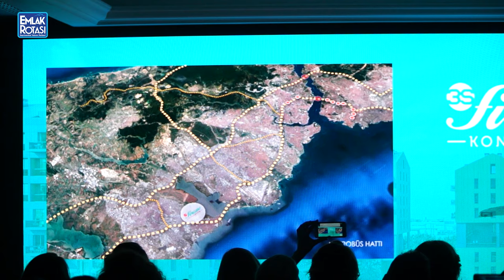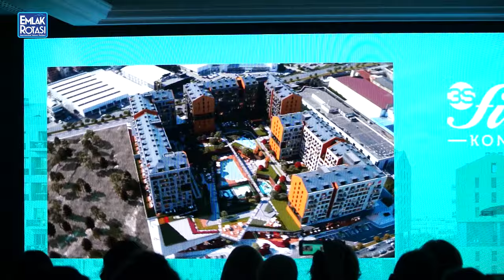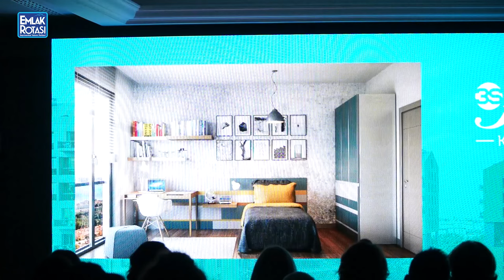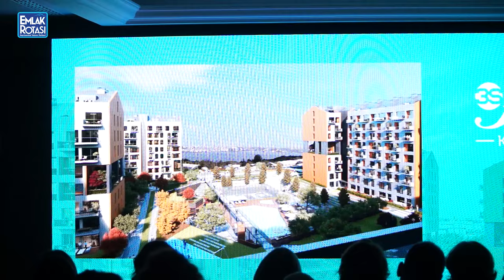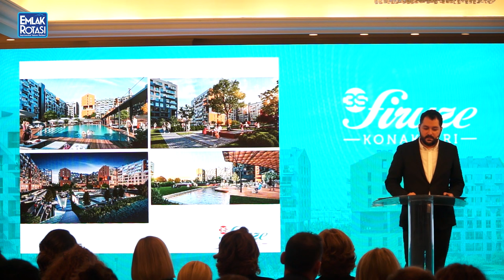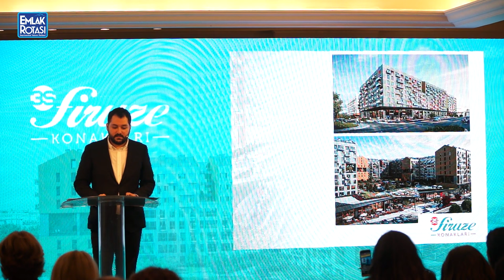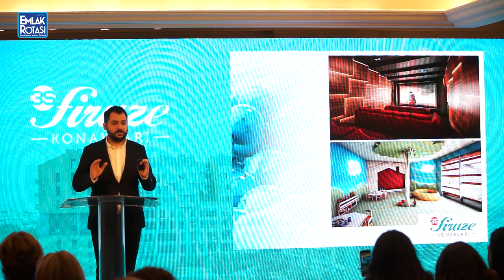3S Kale Holding Basın Toplantısı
3S Kale Holding’in Avcılar’da hayata geçireceği 3S Firuze Konakları, düzenlenen basın toplantısında tanıtıldı.